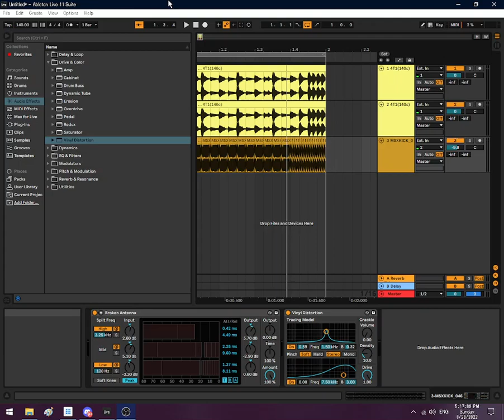hardcore thingy in ableton live 11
no 3rd-party plugins were used